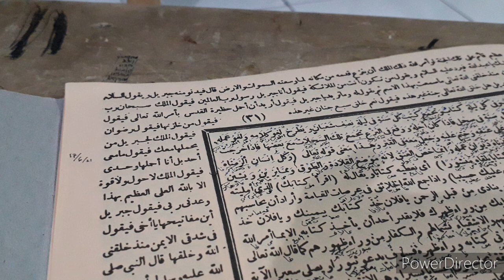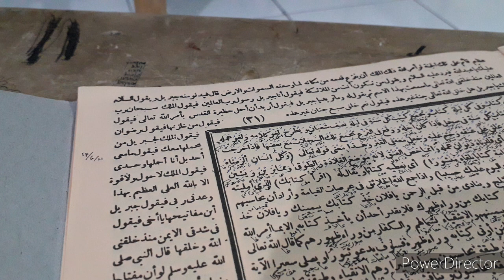(50) Gus Muhammad Shoim - kitab daqoiqul akhbar - halaman 31 part 3